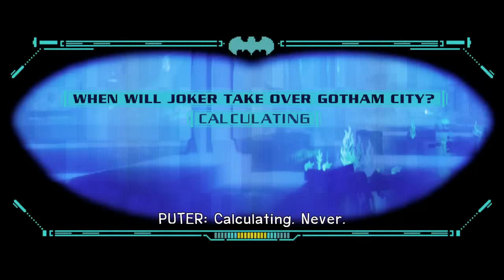The LEGO Batman Movie - Who's the (Bat)Man (Lyrics)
Patrick Stump - Who's the (Bat) Man (Lyrics)